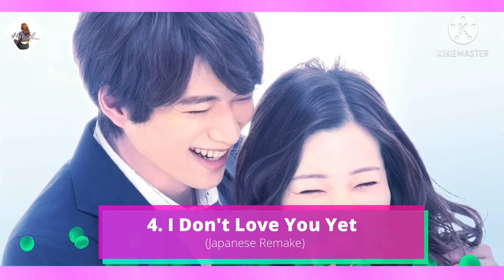5 Version of ' IN TIME WITH YOU '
5 Version of 'In Time With You'

ulli chun

5 Version of InTimeWithYou​ In Time with You is originally TDrama​, and it was remade by South Korea, Japan, China, and Thailand also wanna make remade of this drama as well. Have you watch any of them? Song: Clover 3 by Vibe Mountain

Licence